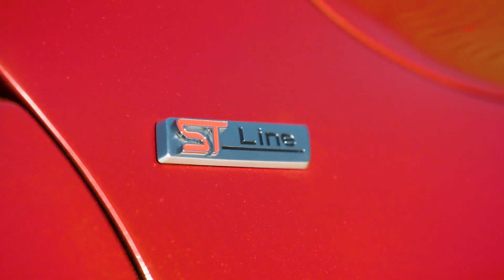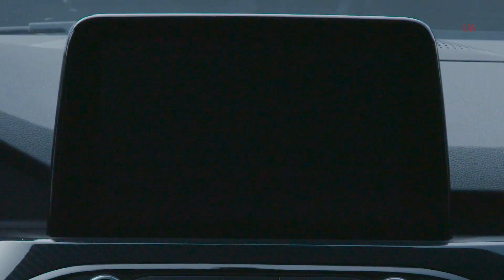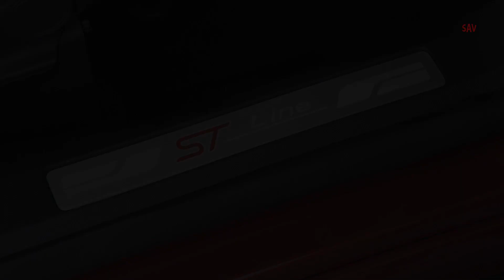2020 Ford Kuga Plug in Hybrid ST Line, Exterior Interior Design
2020 Ford Kuga Plug in Hybrid  ST Line, Exterior Interior  Design
Sleek, spacious all-new Ford Kuga unveiled with distinctive design, comprehensive hybrid powertrain line-up and new driver assistance technology for the most efficient, comfortable and rewarding Kuga experience ever

All-new Kuga introduces a more streamlined silhouette for an energetic, nimble and capable appearance with premium proportions that support improved roominess and comfort

Kuga is the most electrified Ford ever, and the first to offer mild-, full- and plug-in hybrid powertrains. Kuga Plug-In Hybrid will offer pure-electric driving range of more than 50 km (31 miles), anticipated 1.2 l/100 km fuel-efficiency and 29 g/km CO2

Kuga is also the first SUV to be based on Ford’s new global C2 architecture delivering 10 per cent more torsional stiffness and up to 90 kg weight reduction versus outgoing Kuga

Advanced convenience tech includes FordPass Connect embedded modem, 12.3-inch digital cluster, wireless charging, SYNC 3 with 8-inch touchscreen, B&O Sound System

Lane-Keeping System with Blind Spot Assist, Pre-Collision Assist Intersection to debut. Adaptive Cruise Control with Stop & Go, Speed Sign Recognition, Lane-Centring introduced

Distinctive all-new Kuga variants including Kuga Titanium, Kuga ST-Line and Kuga Vignale each deliver unique character for growing number of SUV customers in Europe